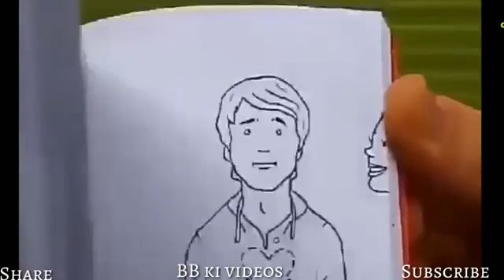Whats app love states(73)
Whats app love states